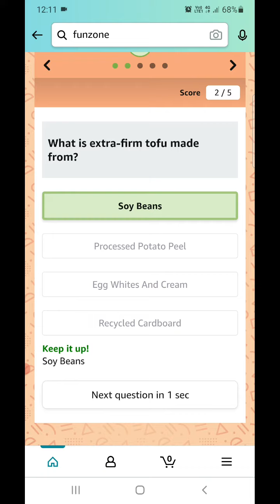Amazon Great Foodie Fest Quiz Today Answers | 27 August 2021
amazon great foodie fest quiz
amazon great foodie fest quiz answer
amazon great foodie fest quiz answers
great foodie fest quiz
great foodie fest quiz amazon
great foodie fest quiz answers
great foodie fest quiz answer
great foodie fest quiz amazon answer
great foodie fest amazon answers
amazon food quiz
amazon food quiz answer
amazon food quiz answers
amazon food quiz today answers
amazon food quiz today answer
food quiz
food quiz answer
food quiz answers
food quiz today answer
food quiz today answers
food quiz amazon